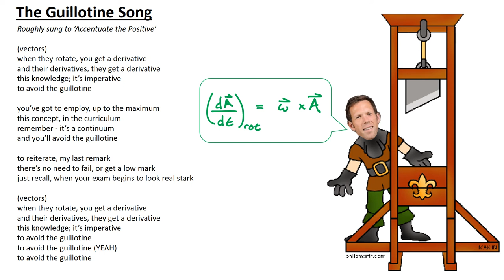Guillotine Song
Remember - When you rotate a vector, you get a derivative